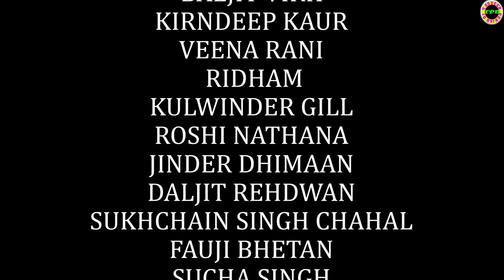KHALNAYAK (DANDER) Episode 8 || TPD presents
Tasveer Punjab Di  channel Presents
All Rights are Reserve